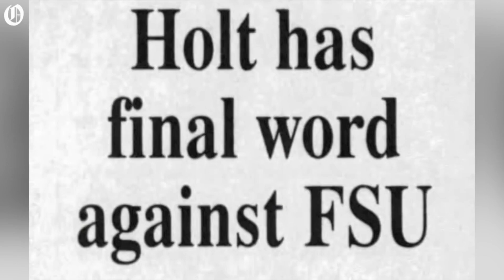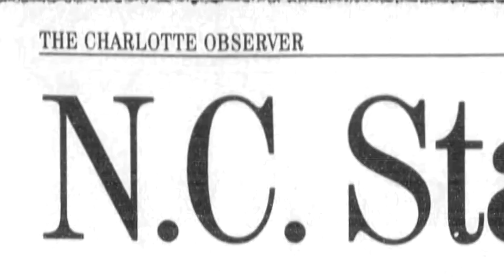Sports Legends Of The Carolinas: Torry Holt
Former NC State and NFL wide receiver Torry Holt is the next guest on Sports Legends of the Carolinas. Holt discusses one of his and his NC State teammates biggest wins over Florida State.

By Jeff Siner / The Charlotte Observer